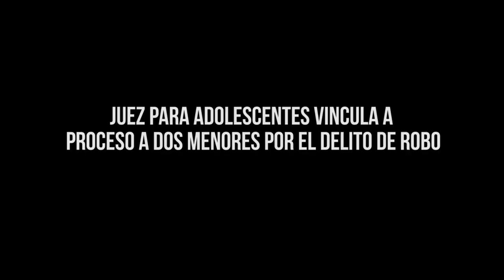JUEZ PARA ADOLESCENTES VINCULA A PROCESO A DOS MENORES POR EL DELITO DE ROBO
Entérate de las noticias “EN CORTO” …JUEZ PARA ADOLESCENTES VINCULA A PROCESO A DOS MENORES POR EL DELITO DE ROBO…